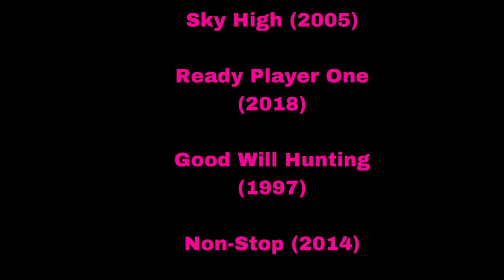Defeats of My Favorite Movie Villains Part 24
Villains Quotes:

"Curtis, dear boy. The fact is that we are all stuck inside this blasted train. We are prisoners in this hunk of metal. And this train is a closed ecosystem. We must always strive for balance. Air, water, food supply, the population... must always be kept in balance." - Wilford
"Yeah, because actually, my job... it's just beach." - Kenneth Sean "Ken" Carson/Beach Ken
"Amateur seek the sun and get eaten. Power stays in the shadows." - Admiral Lewis Lichtenstein Strauss
"Dodgson! Dodgson! We've got Dodgson here! See? Nobody cares. Nice hat. What are you trying to look like, a secret agent?" - Dennis Nedry
"And to mark this occasion, we planned a special tribute to the most powerful super being ever to walk the halls of Sky High... me!" - Susan "Sue" Tenny/Gwen Grayson/Royal Pain
"This is war. We’re controlling the future." - Nolan Sorrento
"Most days I wish I'd never met you. 'Cause then I could sleep at night. I didn't have to walk around with the knowledge that there was someone like you out there. I didn't have to watch you throw it all away." - Professor Gerald "Gerry" Lambeau
"No, Bill. You failed miserably! Three thousand people died that day, including my father! So I joined up because I wanted to fight the cowards that did it, but I just ended up fighting a war that I still don't understand, and came home to a country where nothing had changed... until now! Security is this country’s biggest lie! In our homes, in our cities, in our planes, no one’s safe! And one day, somebody worse than me is gonna expose that lie! And the last thing our children will see is our failure as it destroys them! You Bill… you are that lie!" - Thomas "Tom" Bowen
"I swore to protect my country, and that's what I'm doing. I also believe I will be 150 million dollars richer." - Zack White
"Your Kung Fu is quite extra… ordinary, Black Dynamite. But no match for mine. You should of join us when you had the chance, but now… you must die." - The Fiendish Dr. Wu
"Black Dynamite… uh… there's uh… perfectly… reasonable explanation for that... SHOWTIME MOTHERFUCKER! FUCKING THINK YOU CAN FUCK WITH ME!? BLACK DYNAMITE! WHO THE FUCK WOULD STOP ME?! PIECE OF SHIT!" - President Richard Nixon